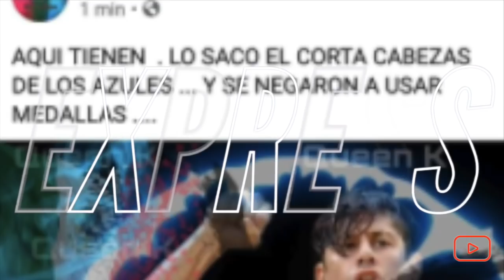¡ENTERATE! Después de Doris este atleta es eliminado de Exatlón EN TIEMPO REAL.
Exatlón México: Titanes contra Héroes vive su etapa más compleja en donde se están definiendo quiénes serán los contendientes a una Gran Final que se torna de manera emocionante y es que poco a poco caminamos ya al último mes que se va a tener del reality deportivo más visto de la televisiónUNETE A NUESTRO CANAL HERMANO